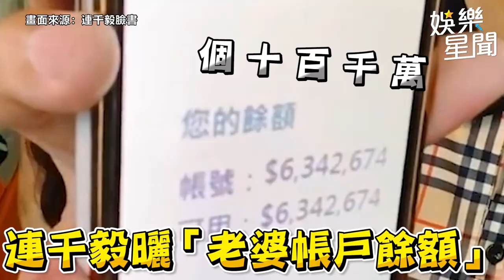連千毅曬「老婆帳戶餘額」 直播曝金流嗆聲：離不成的啦｜娛樂星聞